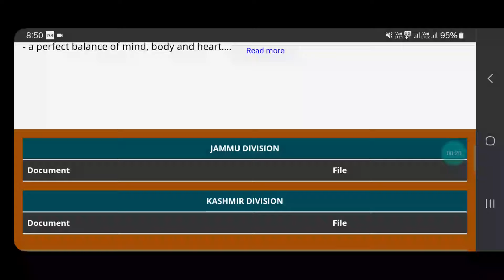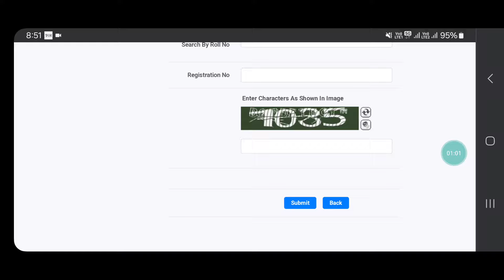Jk Bose 10th Class Result ? || Jk Bose Board Exam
About Me:-
I Am Irfan Ahmad.I Am From Baramulla District. I Make Content Related 👉 Govt Jobs, Private Jobs, Online Jobs, Exams, Syllabus, Jk Bose, Jkssb, Jkpsc,Etc And Also a Life Style Vlogging.
Hope U Get Some Value From My vedios.